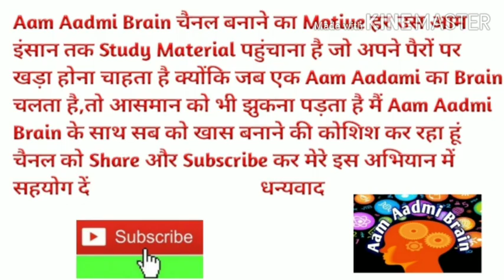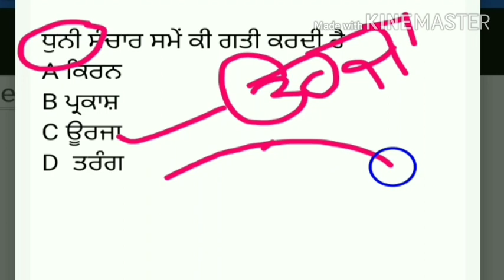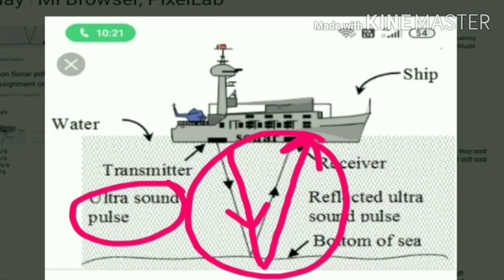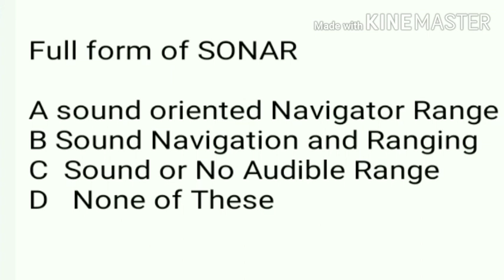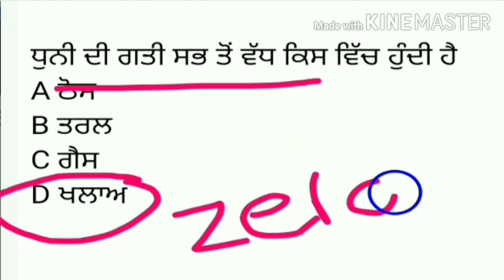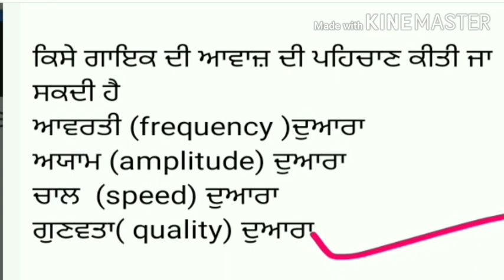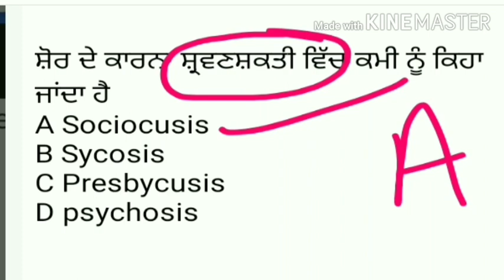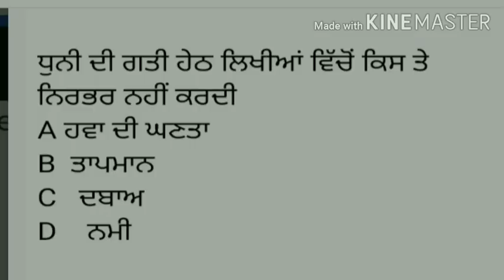2nd paper ETT । SOUND । ਧੁਨੀ 1664 ETT Teachers and master cader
2nd paper ETT । SOUND । ਧੁਨੀ 1664 ETT Teachers and master cader
sound chapter in physics class 9 questions and answers
ett paper 2 preparation
master cadre science preparation
Aam Aadmi Brain
aamaadmibrain
general science
general science for 1664 ett teacher
2nd paper ett social sound
sound for 2nd paper ett
sound chapter | class 9
ett second paper dhuni social science
sound for ett teachers
general science for ett exams
sound topic for ett 1664
pseb sound
cbse sound
science

SSC CGL. Ett 2nd Paper Science
Ett Second Paper Geography
Ett Second Paper GK History
Ett Second Paper Hindi
Ett Second Paper Math
Ett Second Paper English
Ett Second Paper Punjab Gk
Sada Punjab Gk
Punjab Patwari Computer Science
Punjab Master Cadre Exam Gk
Punjab Master Cadre Preparation
Punjab Master Cadre SST
Master Cadre Vacancies
Ett Vacancies
sound for 1664 ett teacher
 ਧੁਨੀ 1664 ETT Teachers and master cader
ssc punjab aam aadmi brain
maadmibrain
Aam Aadmi Brain
sound
dhuni
sound for  1664 ett

gk punjab
sound in punjabi
pstet sst
pseb sst
pseb polity
pseb civis
cbse polity
polity prime minister
polity gk
polity ssc cgl
prime minister power
ett di tyri
17
ett 2nd paper social science
ett second paper civis
ett 2nd paper nagrik shaster
master cader sst preparation
pm power

ett second papaer with amm aadmi brain
2nd paper ett di tyri

Punjab Patwari Vacancies
Master Cadre New Notification
Ett Second Paper new Notification
Punjab Police Requirement 2020
Punjab Master Cadre Requirements 2020
SSC CHSL Requirements 2020
SSC CGL Requirements 2020
Master cadre Social Science 25 MCQs
Master Cadre MCQs Preparation
Ett Second Paper Practise Set
Ett Second Paper Test Series
Ett Second Paper Mock Test
Master cadre Punjabi mock tests